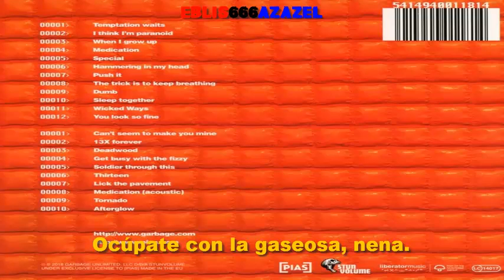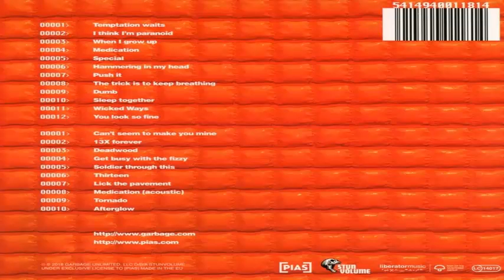Garbage — Get busy with the fizzy (subtitulada).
Álbum: Version 2.0